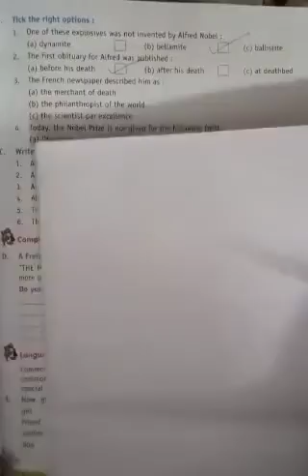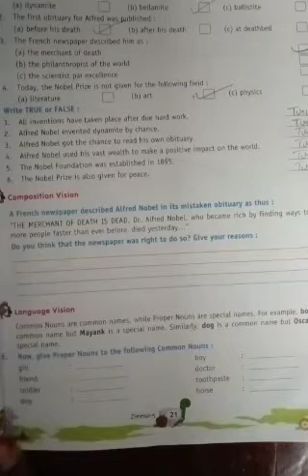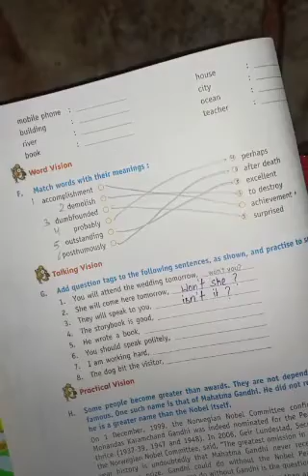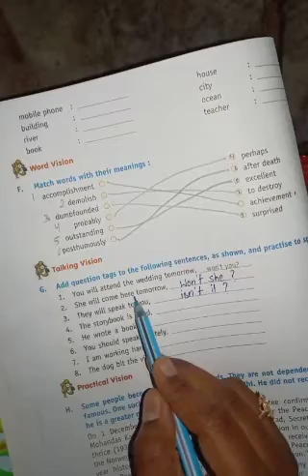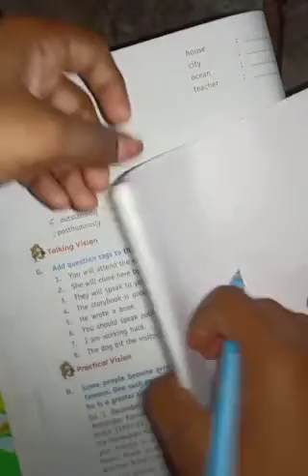English Reader class5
Lesson-3
Exercise D , E , F and G